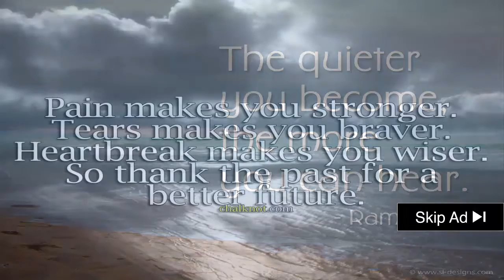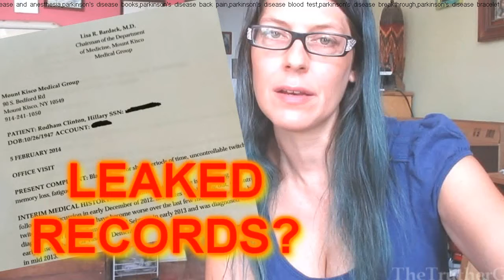░▒▓ Hillary Clinton Parkinson's Eating Aids - Heart Healthy Eating - Research On Aging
Hillary Clinton parkinson's eating aids - neater eater eating aid and neater arm support from neater solutions at  neater eaters enable people to use their own movements and abilities to feed themselves.  Aids to Daily Living Information
eat well with parkinson’s disease.

neater eater eating aids, neater arm support, neater uni-chair and neater powered drinker. station 3 (feeding): simulate athetoid cerebral palsy and parkinson's disease.  it also reduces the risk of parkinson’s and alzheimer’s diseases.. parkinson’s disease is a degenerative disease which affects the nervous system.
neater eater eating aid from neater solutions at  neater eaters enable people to use their own movements to feed themselves.

 Skip Navigation Links Home - Aids to Daily Living
february 2013 – eat well with parkinson’s disease – based on katherine holden’s book – presenter – cyndi cook  director.

neater eater eating aid from neater solutions at  neater eaters enable people to to feed themselves.
Aids to Daily Living (ADL) items are used to help people perform their daily tasks, such as eating, bathing, toileting, reaching, and holding a book